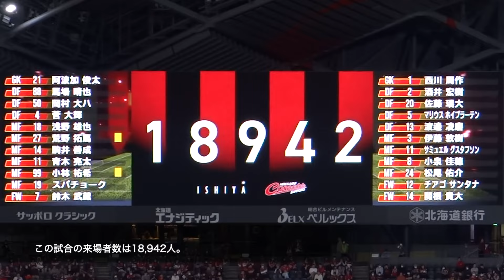2024J1第3節 北海道コンサドーレ札幌vs浦和レッズ ハイライトを作ってみました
2024年3月10日に開催されたJ1第3節　北海道コンサドーレ札幌vs浦和レッズの一戦。
この試合のハイライトを作ってみました。

【J3の居心地はいかがですか〜？？】長野のスタジアムDJが松本サポーターを煽ってブチギレさせる！！↓